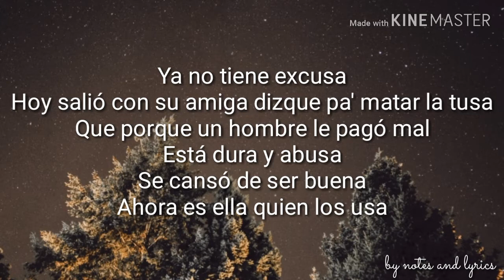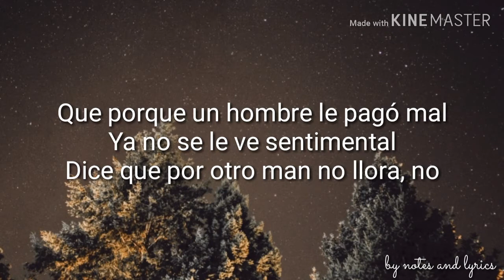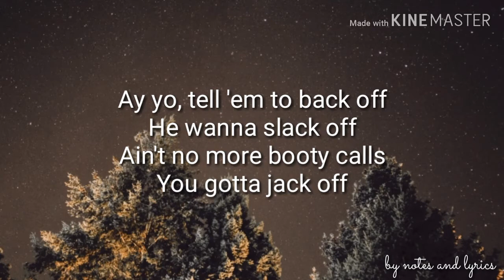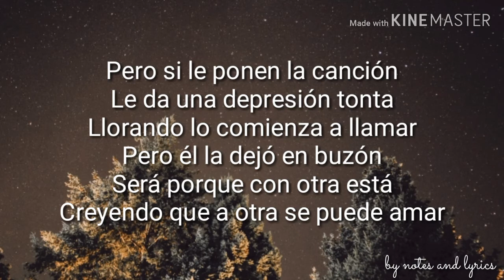KAROL G,Nicki Minaj - Tusa (Lyrics)